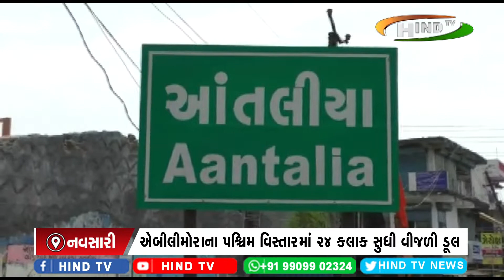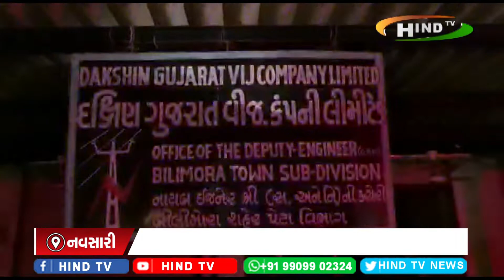એબીલીમોરાના પશ્ચિમ વિસ્તારમાં 24 કલાક સુધી વીજળી ડૂલ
વીજ પુરવઠો ન મળતાં રહીશોમાં રોષ
ટોળાનો વીજ કચેરીએ પથ્થરમારો કર્યો